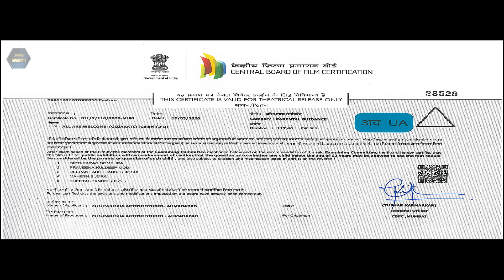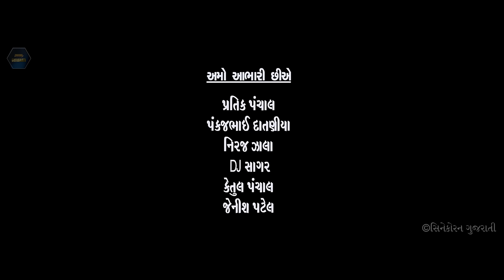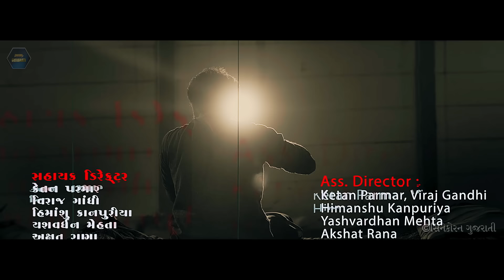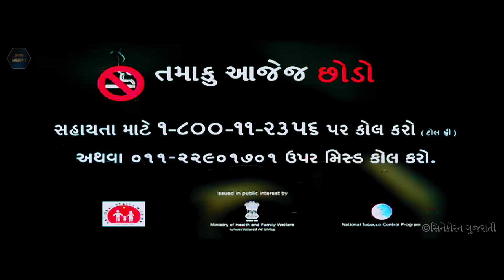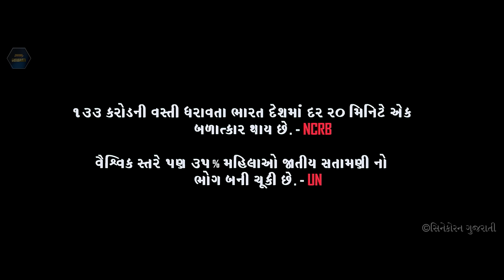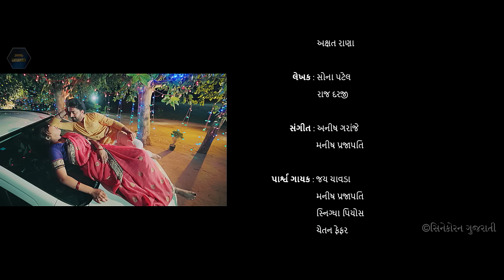All Are Welcome Gujarati Movie | New Gujarati Horror Movie 2023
Cast: Hirvit Kubavat
Chetan Leuva
Kushal Patel
Tejal Rupareliya
Devanshi Shah
Aska Singha
Sahil Vithlani
Rutu Vyas

Director- Vijay Limbachiya

Genres: Horror

Gujarati Name: ઓલ આર વેલકમ

Watch all the Latest Gujarati Movies only on Cinekorn Gujarati.